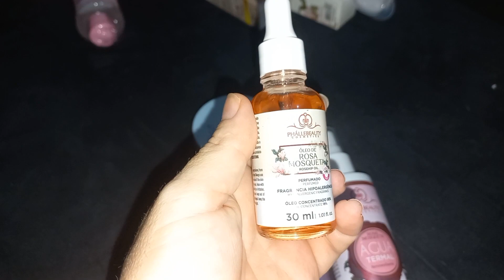Review: Produtos BARATINHOS da SHOPEE | Skin care ROSA MOSQUETA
INSTAGRAM DE ACHADOS ONDE VOCÊ ENCONTRA MILHARES DE CUPONS!

GRUPO VIP DE OFERTAS E CUPONS DE DESCONTO E FRETE GRÁTIS